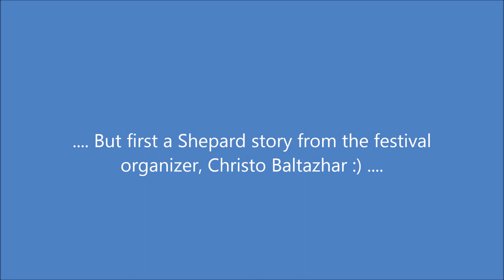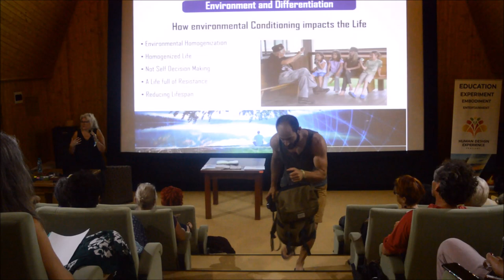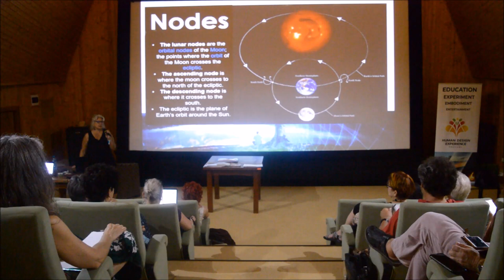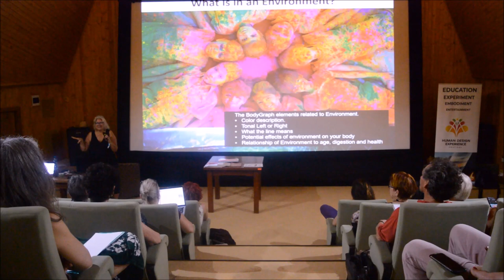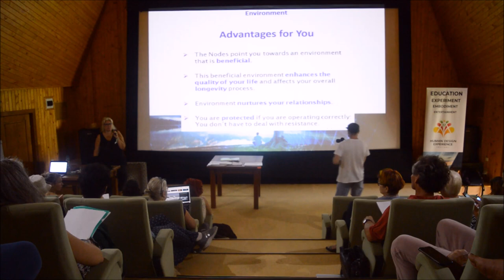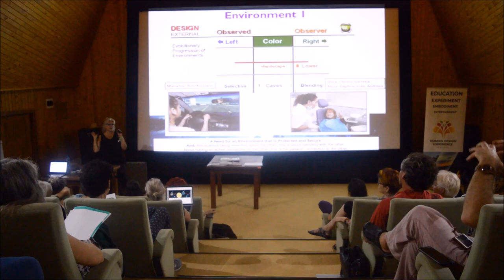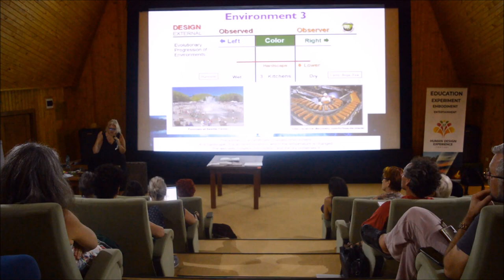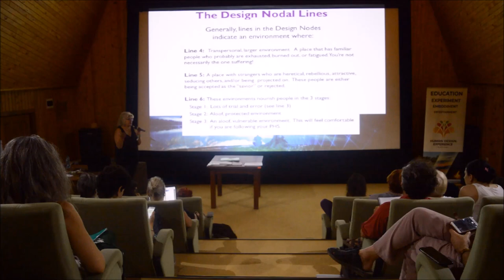Human Design Experience Festival 2019 - Darshana Mathews - 4 Keys of Transformation; #2 Environment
Recorded 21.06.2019 @ Human Design Experience Festival 2019 - Danube Delta & Black Sea, Romania.

Darshana Deborah Mathew, Senior teacher at International Human Design School, offers a lecture and insight into the PHS field of the Human Design System.

The recording is from the "4 Keys of Transformation Workshop", with the theme of; Environment.